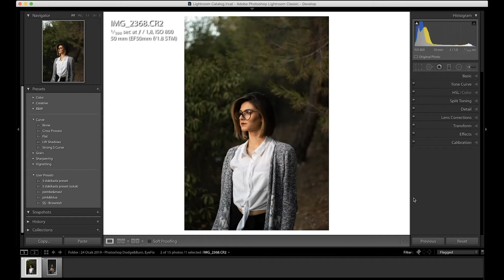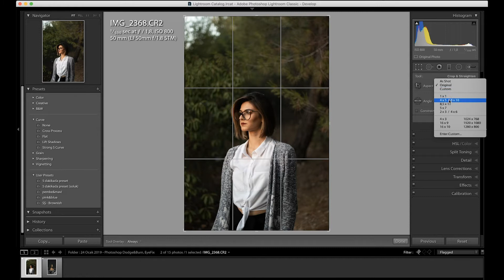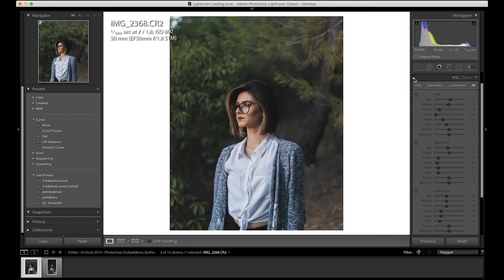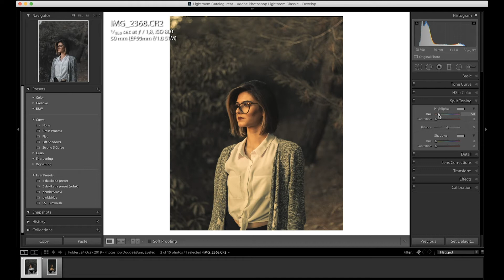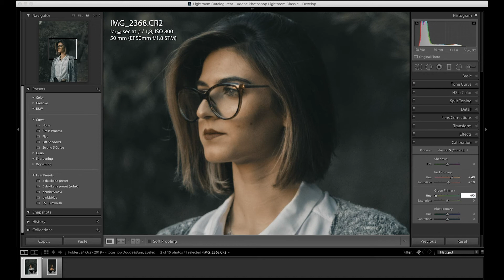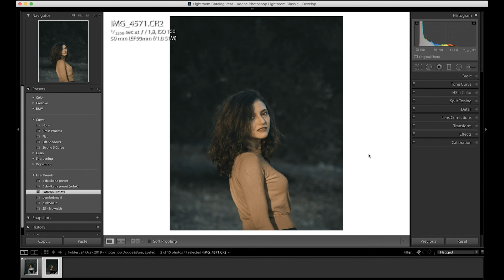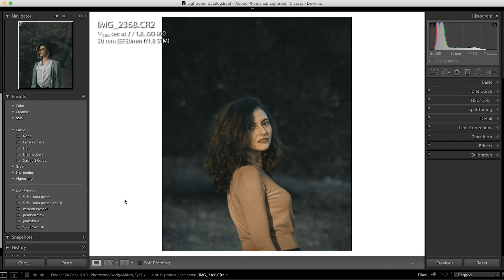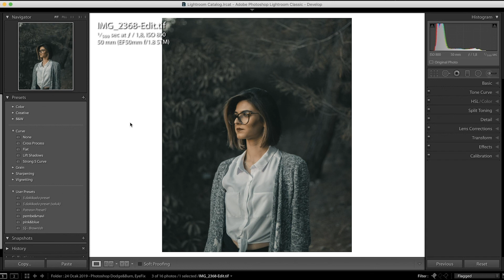DRAMATİK TURKUAZ VE TURUNCU FOTOĞRAF DÜZENLEME (Lightroom Dersleri)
Bu videoda 3-4 videoluk içerik var! Fotoğraf düzenleme, Lightroom kısayolları, Photoshop'ta netlik ayarı, fotoğrafçılık tavsiyeleri!!

Ayrıcalıklara sahip olmak ve desteğini göstermek için kanalıma KATIL;

Merhaba, ben Semih Şentürk. Amatör veya profesyonel, her düzeyde eğitim videosu paylaşıyorum. Fotoğraf düzenleme veya video düzenleme hakkında bilgiler paylaşıyorum. Kanalımda Fotoğrafçılık, Videografi ile ilgili videolarım ve vloglarım olucak. Photoshop dersleri, Lightroom dersleri, Premiere Pro dersleri ve After Effects dersleri hakkında videolarımı bulabilirsiniz.

İyi seyirler!

İzlemeniz Gereken Videolarım :
►3 Boyutlu Fotoğraf Nasıl Yapılır? | Photoshop